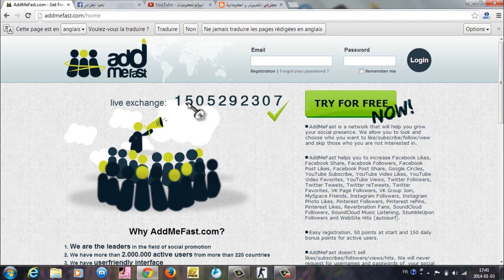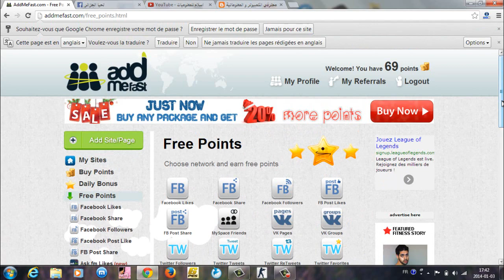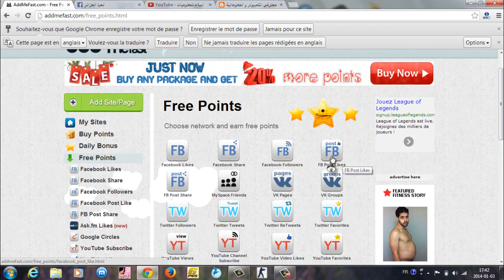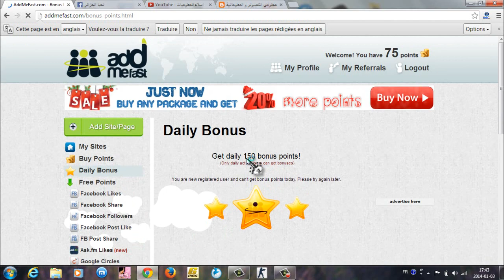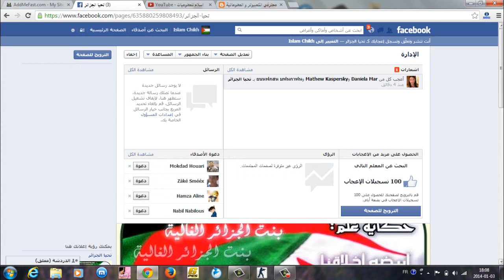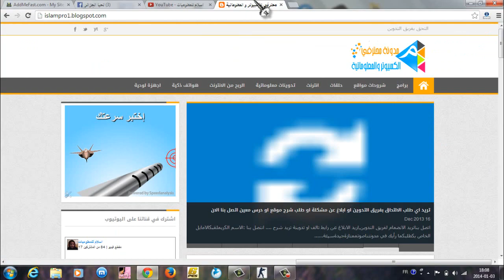كيفية زيادة لايكات صفحات الفيس بوك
زيادة اللايكات والكومنتات على المنشورات والصور في الفيس بوك
زيادة اللايكات والتعليقات على الفيس بوك بالعدد الذي تريدة